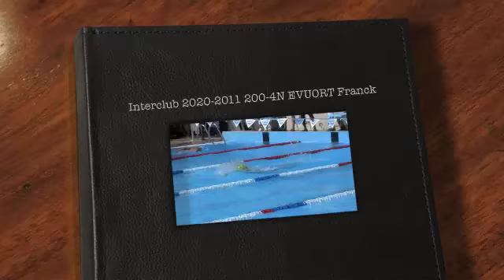Interclub 2020-2011 200-4N EVUORT Franck